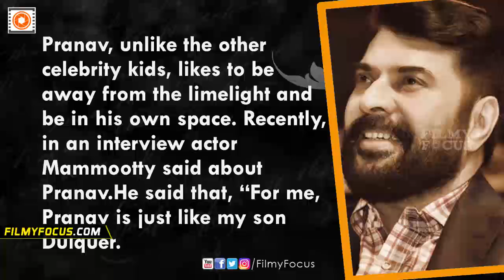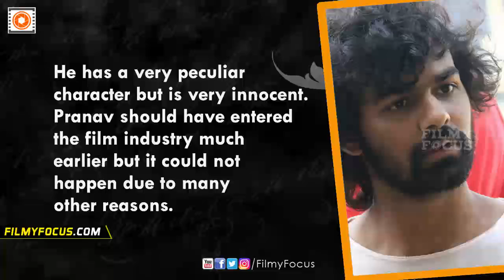Pranav Is Just Like My Son Dulquer - Mammootty - Filmyfocus.com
Pranav Is Just Like My Son Dulquer - Mammootty